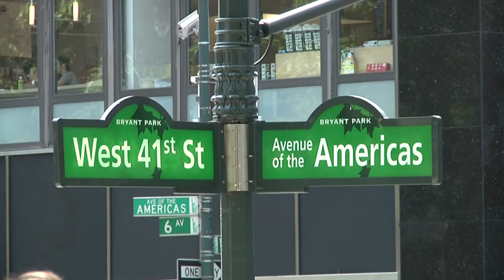Pétanque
Enjoy a game of Pétanque at the gravel courts located along 6th Avenue at the 42nd Street corner entrance of Bryant Park.  Free lessons are given by La Boule New Yorkaise every Monday through Friday from 11am to 6pm.